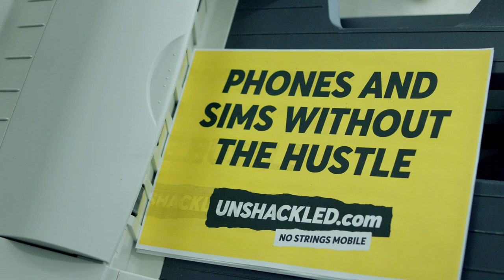Unshackled.com - 'Photocopier'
[Inaudible Goans]

Client: Unshackled.com
Agency: Love Creative
Creative Director: Dave Palmer
Writer: Patrick Harvey
Art Director: Chris Jeffreys
Director: Jonas McQuiggin
Producer: Jonny Knight
Production Company: MindsEye
Editor: Keith Wright
Post House: Unit
Format: Arri Amira